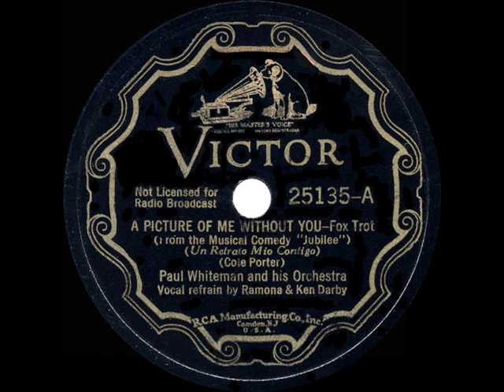1935 Paul Whiteman - A Picture Of Me Without You (Ramona & Ken Darby, vocal)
One of Cole Porter’s creative “list songs,” written for his 1935 musical “Jubilee” which also introduced the Porter standards “Begin The Beguine” and “Just One Of Those Things,” as well as “Me And Marie,” which is the also-posted Whiteman flip side.

Transferred from the original 78rpm: Victor 25135 - A Picture Of Me Without You (Porter) by Paul Whiteman & his Orchestra, vocal by Ramona & Ken Darby, recorded in NYC September 7, 1935 .